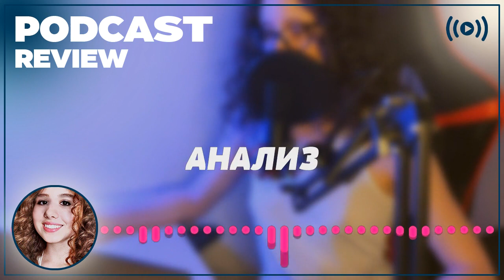podcast | Искусство драться (2006) - рекомендую смотреть, онлайн обзор фильма